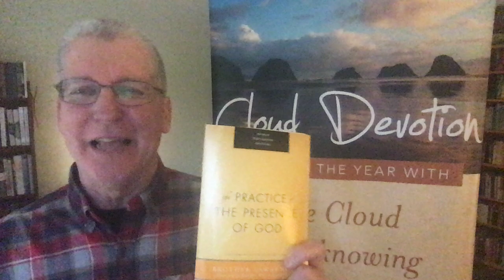Cloud Devotion: Practicing the Presence of God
"Friend of God," writes the author of The Cloud of Unknowing, "I pray that you will continue to grow with ordinary grace,
learning to practice the presence of God out of an abiding friendship with
God." This writing is found on page 247 of Cloud Devotion, a 366 daily devotional based upon The Cloud of Unknowing. In this podcast, Pastor David Robinson invites you to learn to practice the presence of God "out of an abiding friendship with God," as recommended by the anonymous author of The Cloud, and by Brother Lawrence, from his spiritual classic book, "The Practice of the Presence of God." Hope you enjoy! Cover photo is by Thomas Robinson.